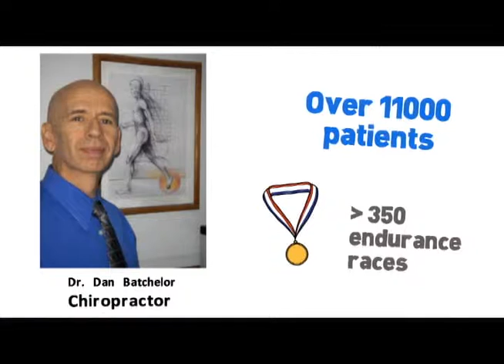Batchelor Chiropractic, Roswell Chiropractor, Atlanta, Open 7 Day, Saturdays, Sundays, Weekends